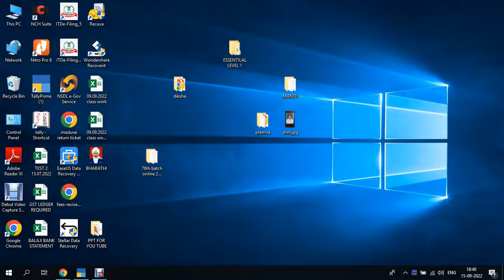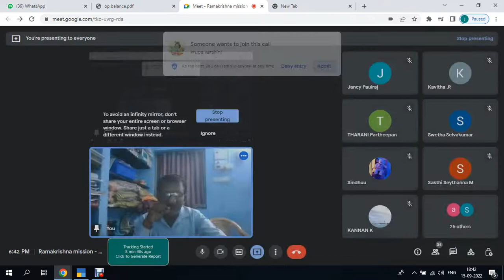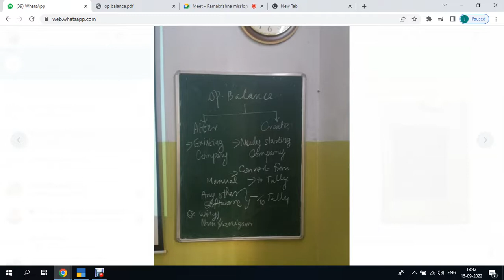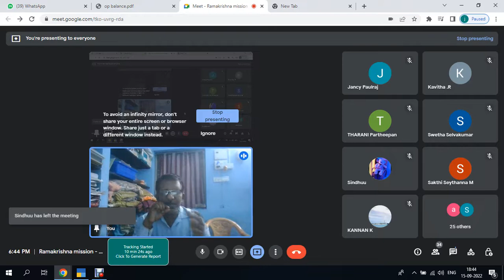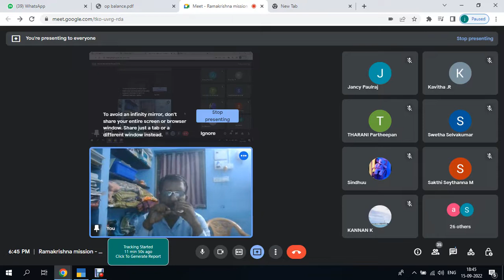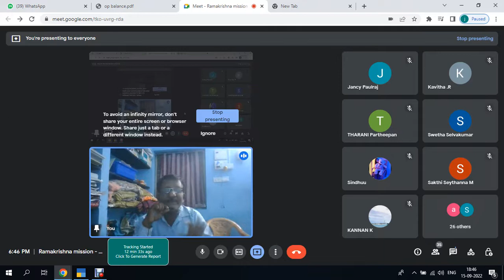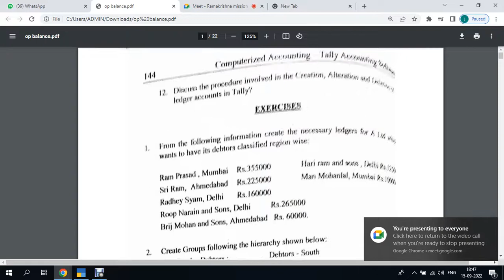opening# balance when to create